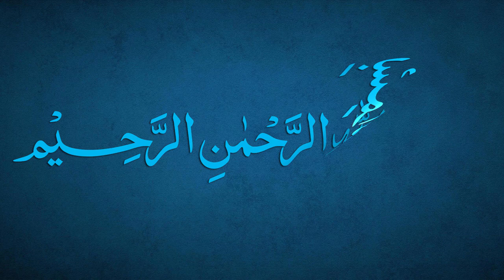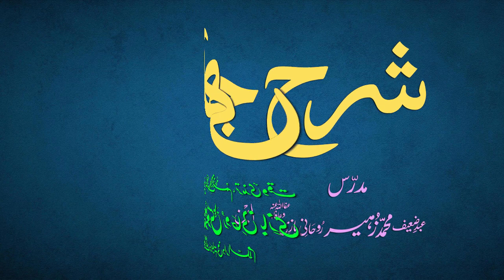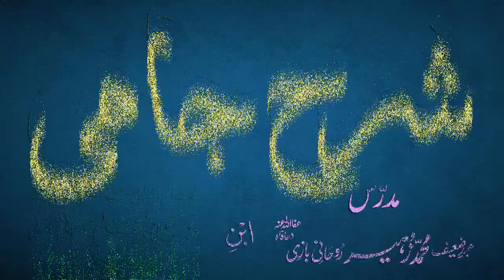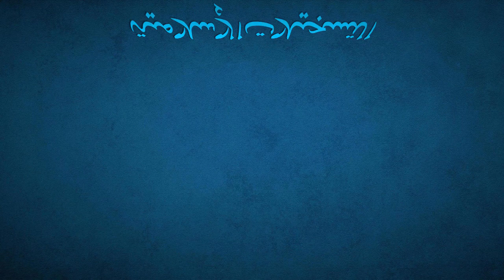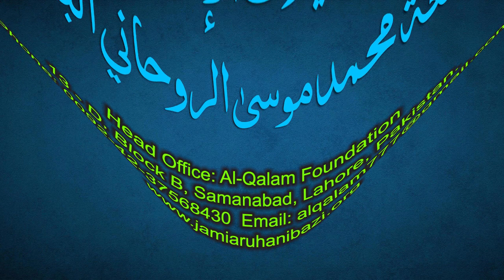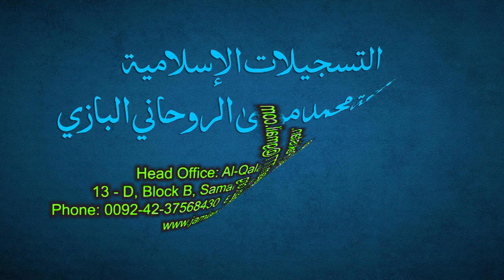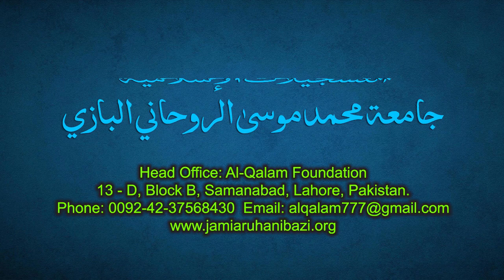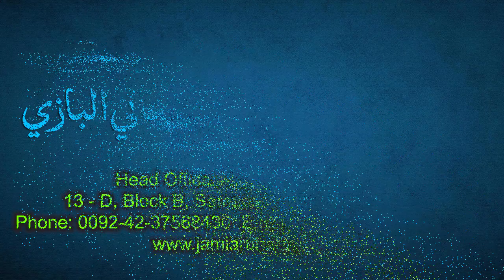Sharh-e-Jami Dars 15 - page 12 | Maulana Muhammad Zuhair Ruhani Bazi | 01/07/2021 | شرح جامی